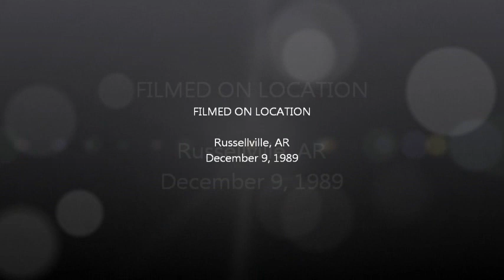The King Wedding Day - December 9th, 1989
Okay, right after the wedding.  Some footage from the day that changed my life forever.